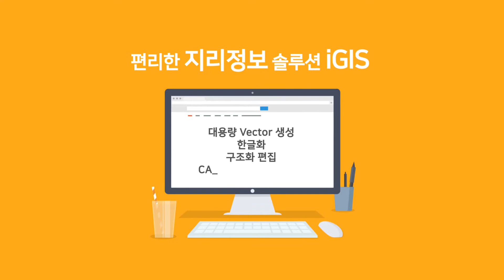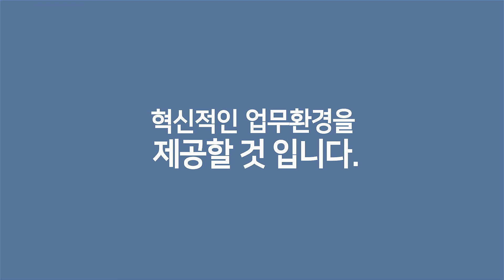iGiS 회사소개 인포그래픽 영상(한국어) / iGiS Company Profile Infographic Video(KOR)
(주)아이지아이에스는 지리정보기반의 드론솔루션을 개발하고 있는 전문 ICT 솔루션 개발 기업입니다.
iGiS Co., Ltd. is a drone solution provider specialized in drones and spatial data integration.

(주)아이지아이에스    iGiS Co., Ltd.
대구시 수성구 알파시티1로 232, 3층 (대흥동)
3F, 232 Alpha City 1-ro, Suseong-gu, Daegu, Republic of Korea